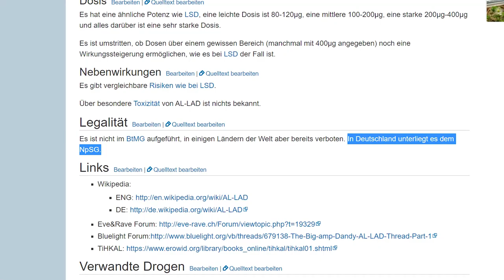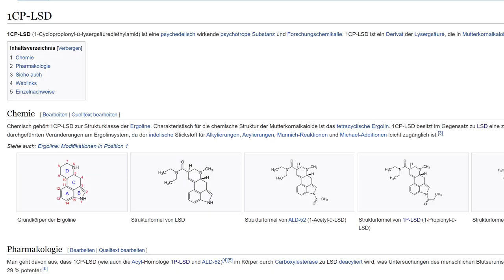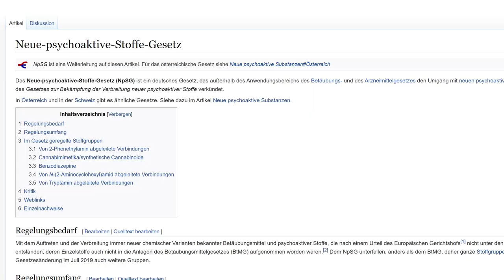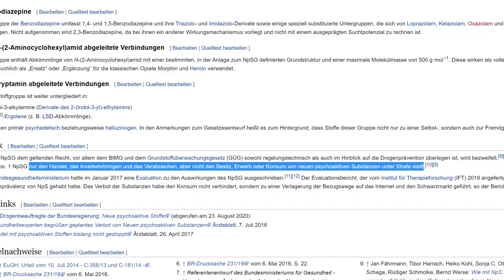1CP-LSD VERBOT und die Rückkehr von AL-LAD und Geburt von 1CP-AL-LAD 2021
Ja, unglaublich, dass 1cp-lsd jetzt auch noch verboten wird nachdem 1p-lsd erst verboten wurde.
Dafür gibt es jetzt al-lad und 1cp-al-lad. Auf der Patronversion des Videos gehe ich etwas mehr ins Detail ;)

Mein interaktives Trip-Buch auf Amazon bestellen:

25 Euro Gratis Reiseguthaben, wenn ihr euch über meinen Ref-Link bei Airbnb eine Reise für über 65 Euro bucht:

BTC-Spenden an:
1KKhYPt1LTSJe4DYzuZNYuEmwbJo8cfDRA